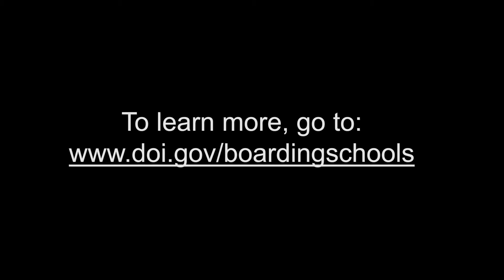Secretary Haaland Message to Indigenous Boarding School Survivors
The Federal Indian Boarding School Initiative was launched in June 2021 by Secretary Deb Haaland as the first-ever comprehensive effort by the federal government to recognize the troubled legacy of past federal Indian boarding school policies with the goal of addressing their intergenerational impact and shedding light on past and present trauma in Indigenous communities. On July 30, 2024, the Department of the Interior released the second and final volume of the Federal Indian Boarding School Initiative's investigative report into our nation's troubled yet largely ignored boarding school era. In a message to survivors and descendants of federal Indian boarding schools, Secretary Haaland thanks those who shared their stories. Learn more about the Federal Indian Boarding School Initiative